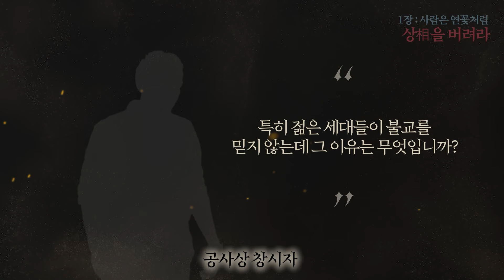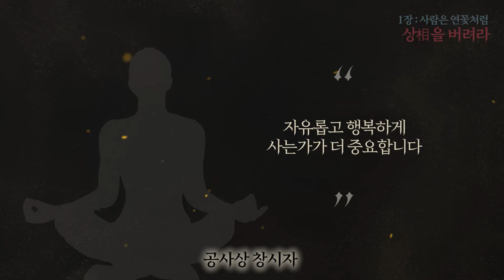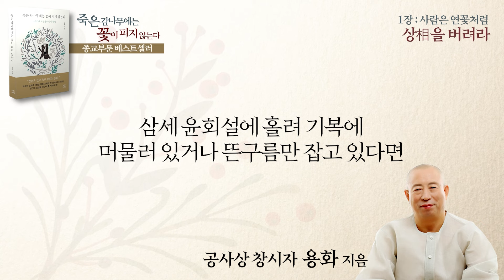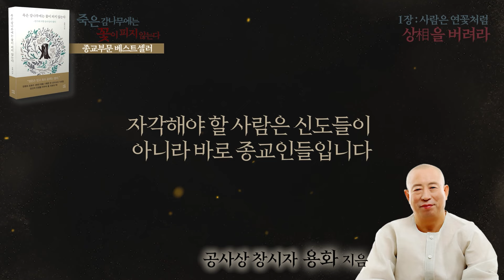상相을 버려라 - 공사상 창시자 용화미륵대불